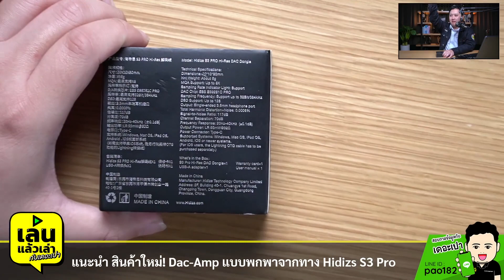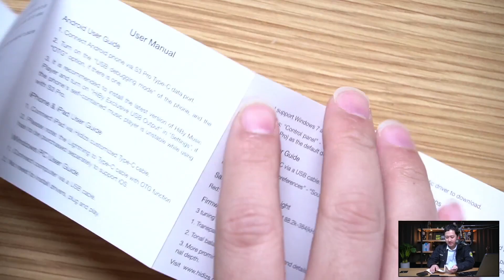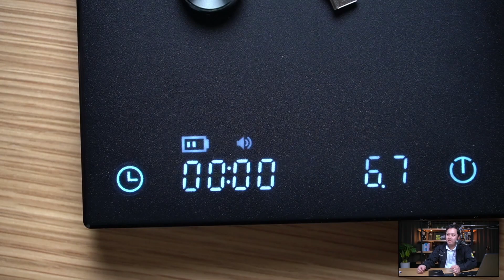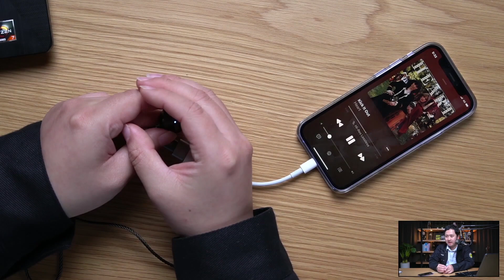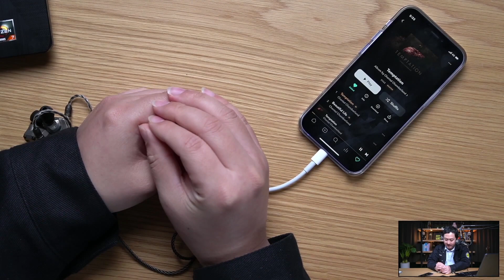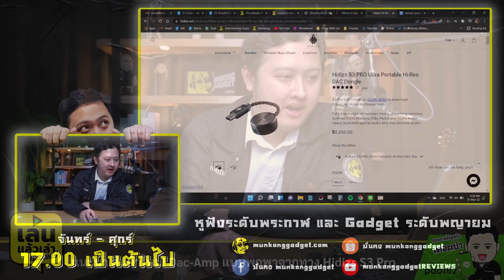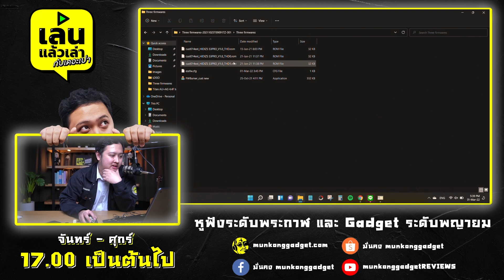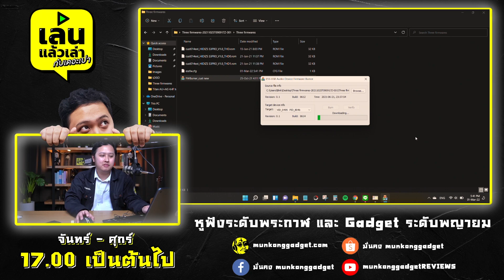เล่นแล้วเล่า : Dac/Amp จิ๋ว Hidizs S3 Pro เล่น MQA ได้ !!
dac/amp Hidizs S3 Pro

การจะถอดไฟล์เพลงแบบ MQA จะอยู่ใกล้แค่เอื้อมไปอีกขั้น แถมพกพาสะดวกสบายยิ่งขึ้นไปอีก ไม่ต้องจัดแบบตั้งโต๊ะชุดใหญ่ให้เปลืองพื้นที่ แถมพกพาติดตัวไปได้ตลอดกับ  Dac/Amp จิ๋วจาก  Hidizs ในรุ่น  S3 Pro ที่มาพร้อมชิป ESS ES9281C PRO สามารถถอดรหัสไฟล์เพลงสูงสุดที่ 32Bit/384kHz, DSD 128 และ MQA X8 เลยทีเดียว ในราคาเพียง 2,890.- เท่านั้นจ้า ๆๆ